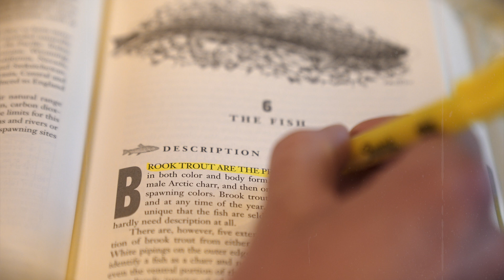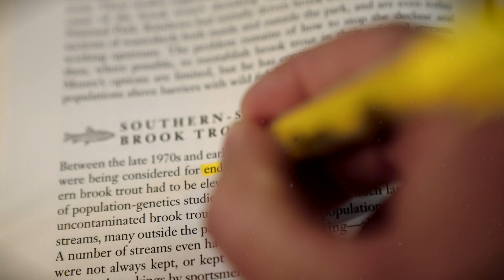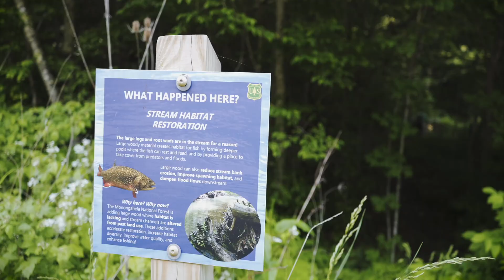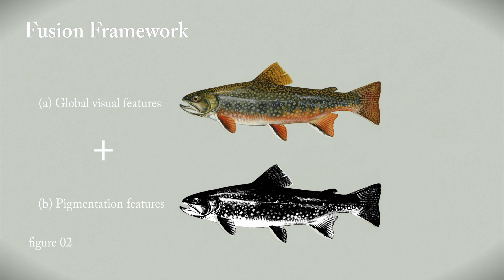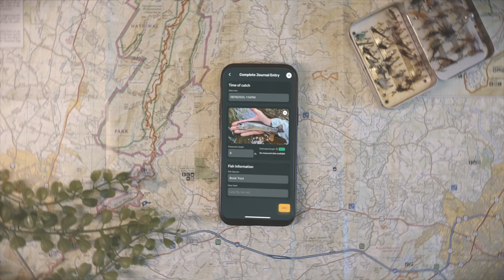How AI is Saving the World's Most Beautiful Fish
For my brother and I, fly fishing for Brook Trout in the Appalachian Mountains has sparked a deep passion for these fish and the places they live. Learn how Artificial Intelligence is being used to conserve the "world's most beautiful fish."

We need support from people like you in order to keep making these videos. Never underestimate the power of storytelling when it comes to bringing people closer to the outdoors.

Than Hitt is now working with the WV Rivers Coalition to apply science for conservation.

Huge thank you to Cody Huff and the University of Virginia for allowing us to use their incredible supplemental footage to help show the science behind the Troutspotter program.

Most of the information we gathered for this story can be found in the featured book by Nick Karas

✅ Our Camera Gear:
Main Camera
B Camera
Our Favorite Lens
Camera Case

✅ Have a story worth telling? Let's chat

Huge thank you to OnWater Fish, Trout Unlimited, and USGS for the work they've done to make this program a reality.

00:00 Intro
00:44 World's Most Beautiful Fish
03:18 The Spirit's Touch
04:01 A Dark History
04:54 Hope
06:33 TroutSpotter
09:00 Conclusion